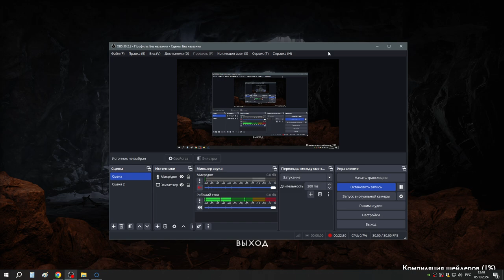50 Пожиратель душ и просьбы духов